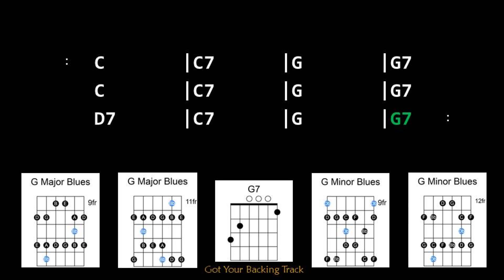Backing Track - Slow 12 Bar Blues in G Major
Slow 12 Bar Blues in G Major
85 BPM